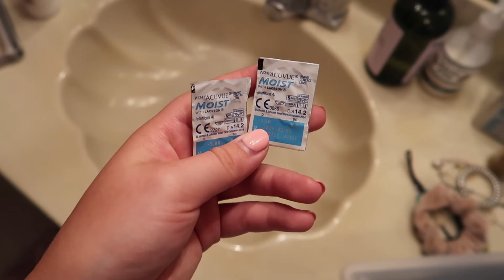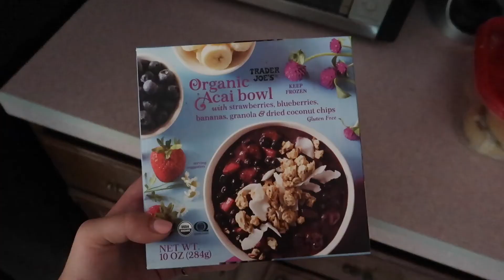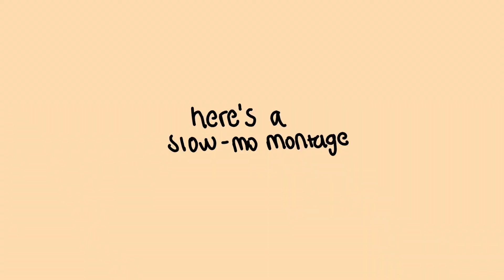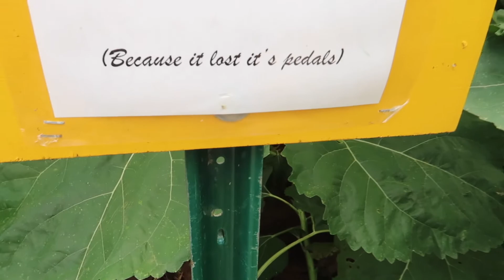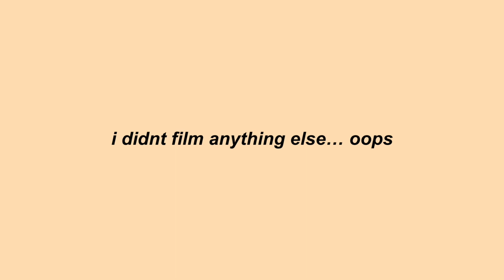visiting a sunflower field with my boyfriend | vlog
happy Monday everyone! in today's vlog, my boyfriend Tommy and I visit Von Thun Farms and their sunflower trail! we took cute insta pics, saw farm animals, and had a really fun time! make sure to check out my Instagram down below and like, comment, and subscribe!
-em

about me:
hi! my name's Emma and I'm going to be a junior in college at the University of Scranton studying psychology. I make vlogs, lifestyle, and college videos and I love to share my experiences with everyone who watches my videos! if you like my content, subscribe, like, and comment to join our little family :)